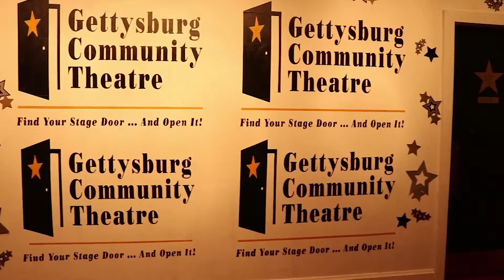Gettysburg Theatre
Are you a local business? would you like us to create a video like this one?